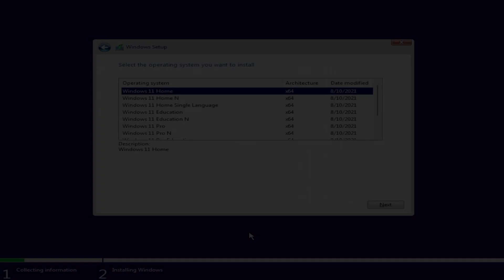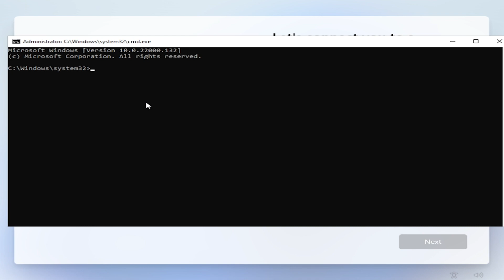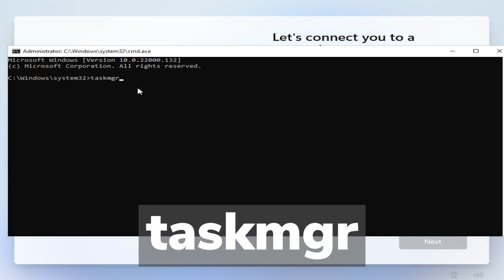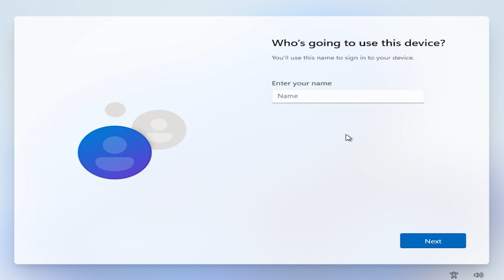How to Install Windows 11 Home without a Network Connection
In this video I will show you How to Install Windows 11 Home without a Network Connection.

Command used in the video: taskkill /F /IM oobenetworkconnectionflow.exe